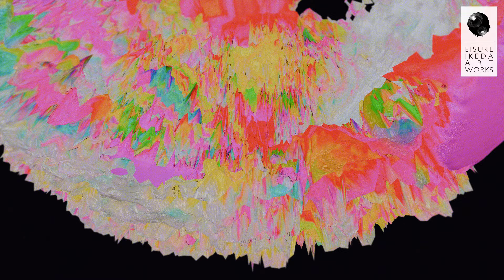【Digital Art】abCnW2683448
Original 4K / 30sec.